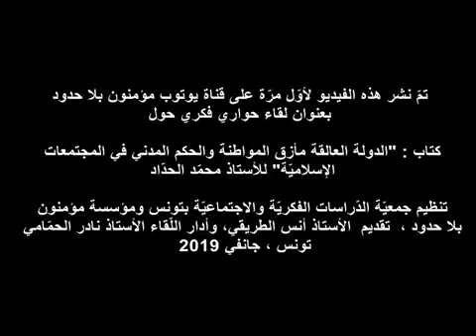مناقشة كتاب :"الدولة العالقة مأزق المواطنة والحكم المدني في المجتمعات الإسلاميّة" لمحمد الحداد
تمّ نشر هذه الفيديو لأوّل مرّة على قناة يوتوب مؤمنون بلا حدود بعنوان لقاء حواري فكري حول
 كتاب : "الدولة العالقة مأزق المواطنة والحكم المدني في المجتمعات  الإسلاميّة" للأستاذ محمّد الحدّاد  تنظيم جمعيّة الدّراسات الفكريّة والاجتماعيّة بتونس ومؤسسة مؤمنون  بلا حدود ،  تقديم  الأستاذ أنس الطريقي، وأدار اللّقاء الأستاذ نادر الحمّامي   تونس ، جانفي 2019

تقديم كتاب الدكتور محمد الحداد « الدولة العالقة : مأزق المواطنة والحكم المدني في المجتمعات الإسلامية »
أصدرت دار التنوير للطباعة والنشر والتوزيع كتابا بعنوان « الدولة العالقة: مأزق المواطنة والحكم المدني في المجتمعات الإسلامية »، ألّفه الدكتور محمد الحداد، وهو أكاديمي وباحث متخصّص في دراسات الحضارة العربية والأديان المقارنة.
ورد الكتاب في 360 صفحة جزّأها الكاتب في 6 أبواب: يحمل الباب الأول عنوان « دولة المواطنة » ويبحث فيه الكاتب مفهوم المواطنة ويصله بالمفهوم المدني لا الديني. وعنوَن الباحث الباب الثاني بـ « الإصلاح الديني وتأصيل المواطنة ». وحمل الباب الثالث عنوان « الإسلام الأصولي ونسف المواطنة »، وفي هذا الباب ناقش الباحث المراجعات التي عرفها الخطاب الأصولي في بعض روافده ومدى قابلية هذه المراجعات في المساهمة في « الخروج الآمن »، كمات يسميه، من الأصولية. وبين الباحث أيضا في باب « نقد نظرية الدولتين » الخلفيات الفكرية والسياسية لهذه النظرية.
وفي باب « العولمة السائبة ووهم نهاية الدولة » تطرّق محمد الحداد إلى ظاهرة العولمة كسيرورة حتمية تحتاج إلى رؤية عامة في التعديل. أما بالنسبة إلى باب « الاستقطاب الطائفي وحرية المعتقد »، فقد قام الكاتب بتحليل الأسباب الثقافية والاستراتيجية للاستقطاب الديني والطائفي في المجتمعات الإسلامية في علاقة بالحروب الدائرة في منطقة الشرق الأوسط
يدافع الدكتور محمد الحدّاد في كتابه عن مدنية الدولة وعن فكرة فصل السياسة عن الدين، داعيا إلى القيام بمراجعة عميقة للتأويل الديني وللوظائف الدينية في المجتمع. ويعتبر في هذا الكتاب أن الدولة الدينية هي « نسف » لمبدأ الدولة الوطنية وليست بديلا عنها.
ويعتقد الكاتب أن الإسلام السياسي أو « الأصولية الدينية »، كما يسميها، ليست امتدادا للخطاب النهضوي وللحركة الدستورية، بل هي « انقلاب مفهومي » عليهما، و »نسف » لما تحقق من تطور فكري وحضاري ولمواطنة المدنية. ويرى أن إثبات الطبيعة المدنية للدولة ونقض دعاوى مخالفتها للدين، هي شرط تحقّق الوفاق في المجتمعات العربية والإسلامية.
ويقترح الدكتور محمد الحدّاد « دولة المواطنة » بديلا عن الدولة الدينية وكذلك عن الدولة الوطنية بمفهومها الكلاسيكي التي ينبغي أن تتجدّد وتتطور لتصبح دولة المواطنة، وتصبح المواطنة المرجع الأساسي والمحوري للعقد الاجتماعي، قوامها الاختلاف والتنوع.
جدير بالذكر أن الباحث التونسي الدكتور محمد حداد كان توج بجائزة ابن خلدون/سنغور للترجمة في العلوم الإنسانية سنة 2013 التي تمنحها منظمة الالكسو بالاشتراك مع المنظمة الدولية الفرنكفونية، وذلك عن ترجمته من الفرنسية إلى العربية لكتاب « المصنّف الوجيز في تاريخ الأديان » الذي أصدره المركز الوطني للترجمة بتونس سنة 2012 وهو مؤلف للكاتب الفرنسي فريديريك لونوار.